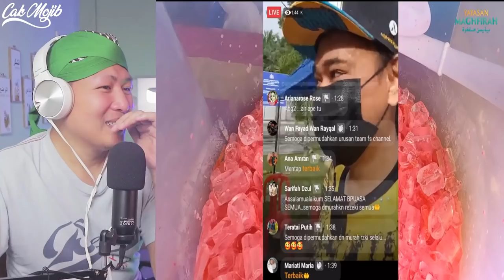💥WOOW. ‼️BEGINI SUASANA BAZAR RAMADHAN DI JOHOR. ⁉️BARU BUKA LANGSUNG HABIS. ❓❓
GAES BANTU SUPPORT CHANNEL KITA :

+ @CAKMOJIB TV
+ @KEBUN CAKMOJIB